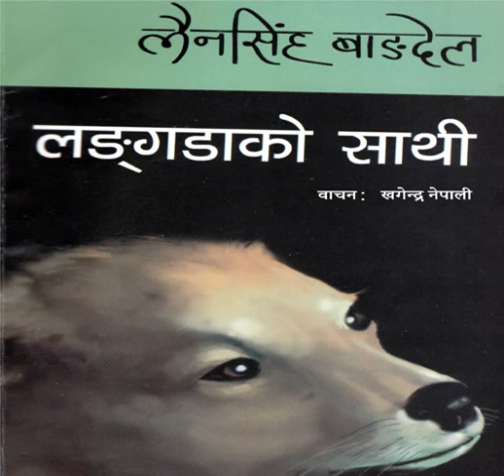09 लंगडाको साथी खण्ड ९